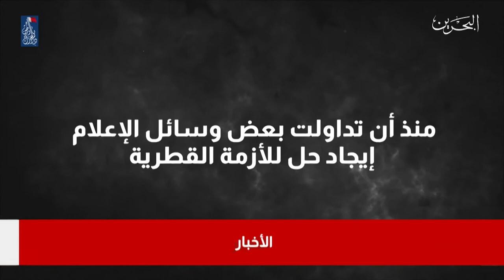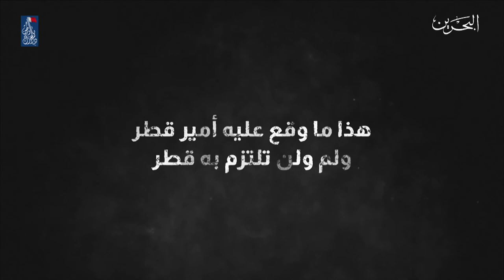البحرين مركز الأخبار : الإعلام القطري يواصل في سياسته العدوانية ضد الدول الداعية لمكافحة الإرهاب